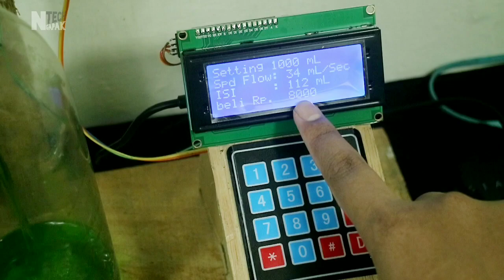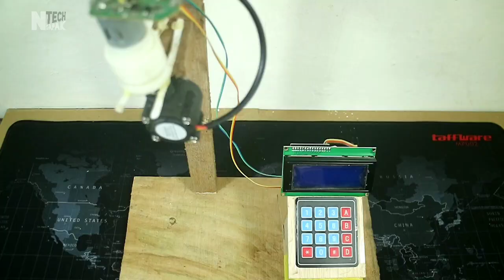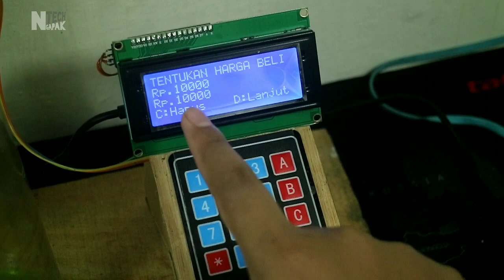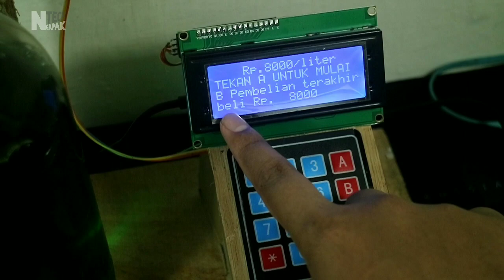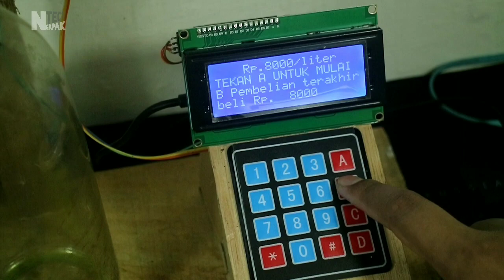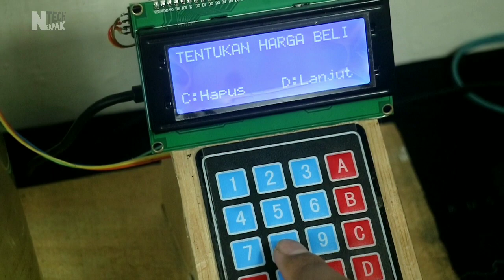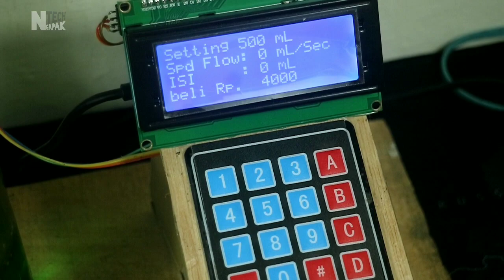How to make Digital Petrol Pump Machine using arduino | cara membuat pom mini digital sendiri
✅ Kamu bisa support channel ini dengan berdonasi melalui link berikut (Bisa gopay, ovo, link aja, transfer

kalo ada pertanyaan bisa
DM Instagram @ngapak_tech

0:00 Intro
0:18 Buat Buat
5:00 Penjelasanya